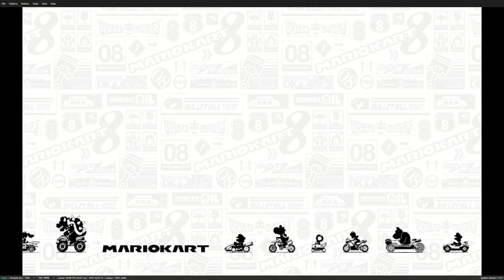Dad and 8 year old daughter duke it out in Super Mario Kart 8 Deluxe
A first time attempt at a daddy/daughter vid, my 8 year old, Michelle, loves to play Mario Kart with me, so I decided to give it a go, and record us playing on 100c class.

Thank you for coming to hang out with me here; you can also support at these links: